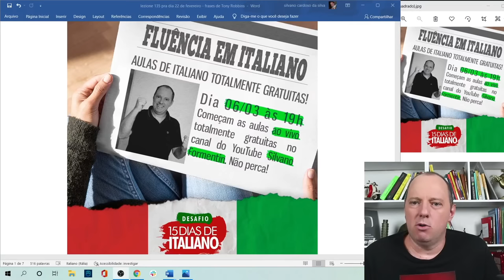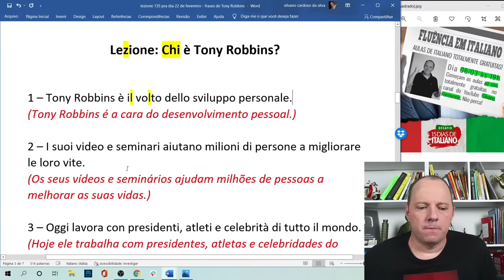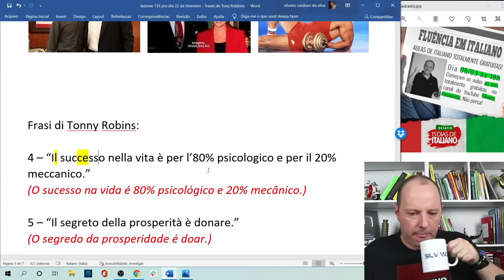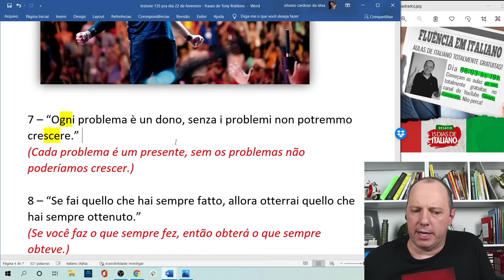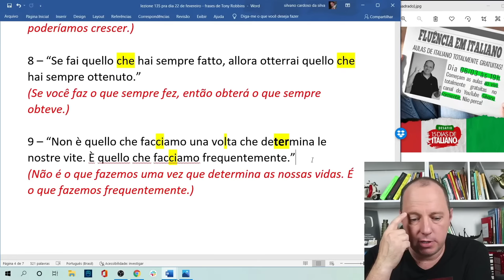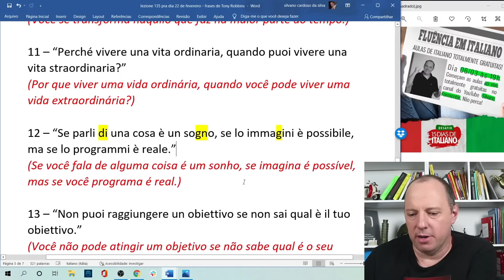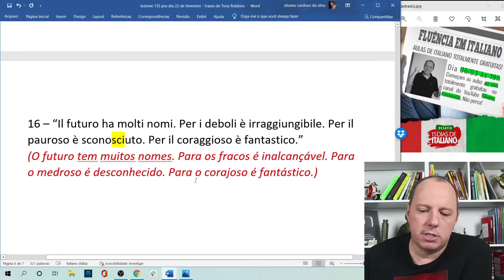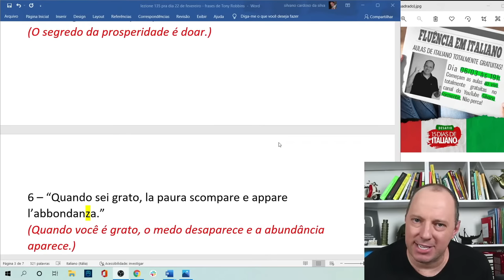Quem é Tony Robbins | Aula de Italiano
Você sabe quem é Tony Robbins? Ele é o cara do desenvolvimento pessoal: trabalha com presidentes, atletas e celebridades de todo o mundo e seus seminários ajudam milhares de pessoas. Na aula de hoje, você vai aprender vários dos ensinamentos de Tony Robbins EM ITALIANO! Assim, você ficará motivado para aprender italiano enquanto ao mesmo tempo aperfeiçoa sua pronúncia. Você vai aprender em italiano, frases como esta:
"Não é o que fazemos uma vez que determina as nossas vidas. É o que fazemos frequentemente."
E você? Está estudando italiano frequentemente? Hoje, como toda terça-feira, teremos nossa aula! Eu te espero hoje às 19h00!

Receba conteúdos exclusivos de italiano no meu canal do Telegram!